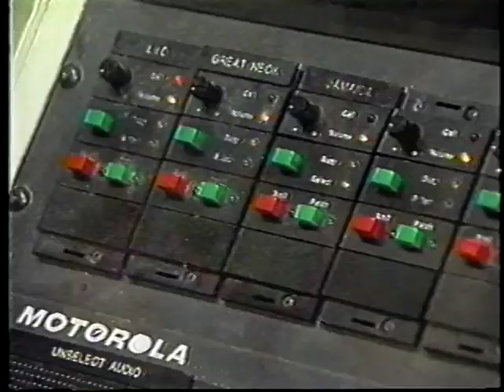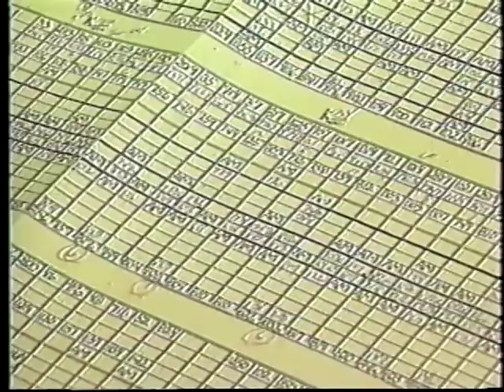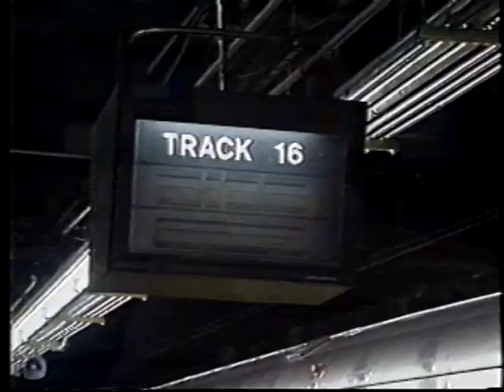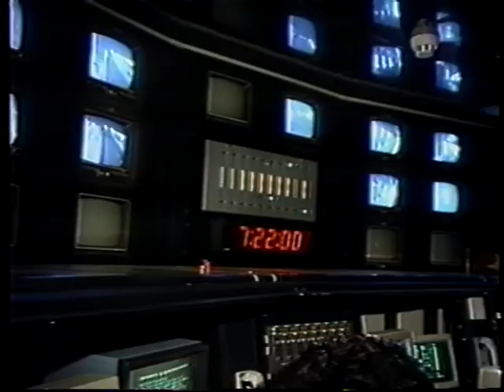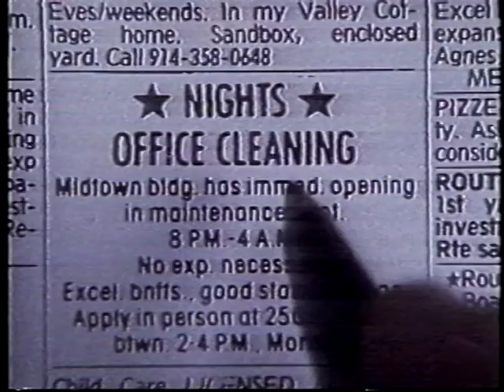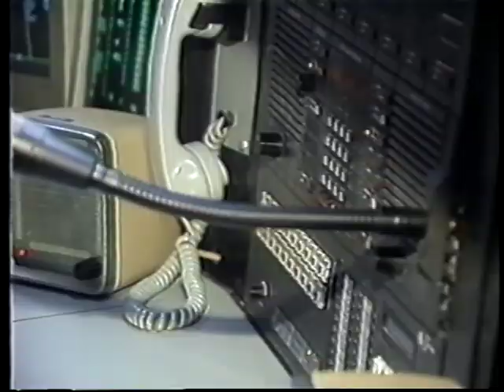LI News Tonight: LIRR Special 1993